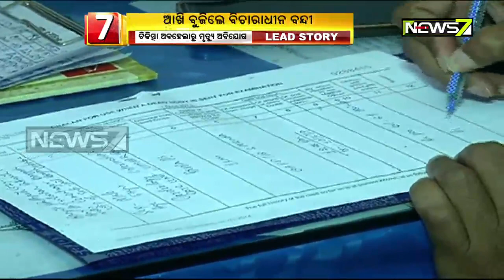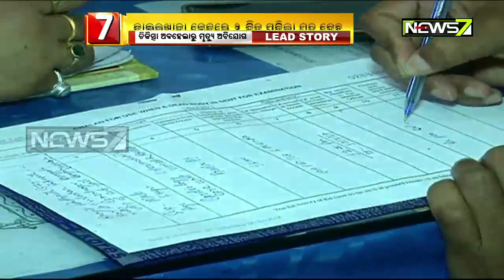ବୁର୍ଲା ହସ୍ପିଟାଲ ବେଡରେ ଦୁଇଦିନ ଧରି ପଡି ରହିଲା ବିଚାରାଧୀନ କଏଦୀଙ୍କ ମୃତଦେହ: ବେଡ୍ ଛାଡି ଚାଲିଗଲେ ଅନ୍ୟରୋଗୀ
ଗୁରୁତର ଅସୁସ୍ଥ ବିଚାରଧୀନ ବନ୍ଦୀଙ୍କୁ  ଡାକ୍ତରଖାନା ନେବାରେ ବିଳମ୍ବ ଯୋଗୁଁ ମୃତ୍ୟୁ ଅଭିଯୋଗ, ଏବଂ ଏହାପରେ ବିନା ତଦନ୍ତରେ ମୃତଦେହ ଗ୍ରହଣ କରିବାକୁ ପରିବାର ଲୋକ ମନାକରିବା, ମୃତଦେହ ମେଡିକାଲ ବେଡ୍‌ରେ ଦୁଇ ଦିନ ପଡି ରହିବାକୁ ନେଇ ଅସନ୍ତୋଷ ଦେଖାଦେବା ପରେ କାର୍ଯାନୁଷ୍ଠାନକୁ ନେଇ ଏବେ ସମ୍ବଲପୁରରେ ଚର୍ଚ୍ଚା । ପଢନ୍ତୁ ଏ ରିପୋର୍ଟ ।